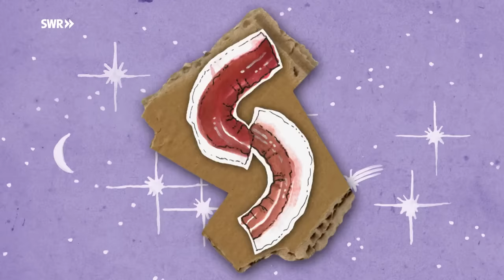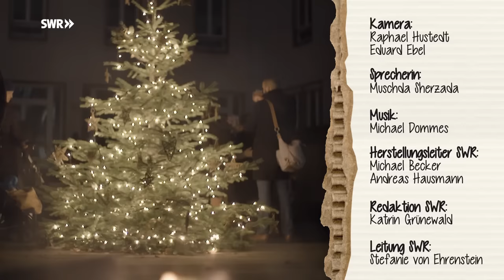Carolina und Carlotta feiern das Luciafest | Schmecksplosion | SWR Kindernetz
Die Schwestern Carlotta und Carolina feiern dieses Jahr gemeinsam mit ihrer Freundin Sanna das schwedische Luciafest. Dafür backen sie Lussekatter - das typische Gebäck zum Luciafest.